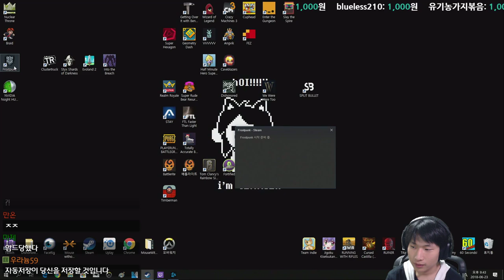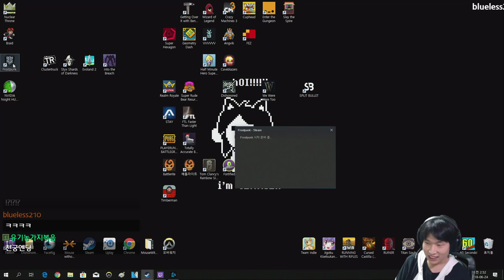#2 프로스트펑크 다시보기 {FROSTPUNK}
다시보기!